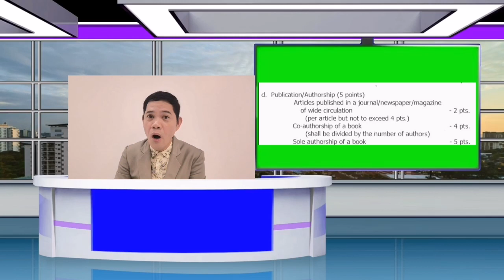Paano maging Head Teacher I to VI, pati na rin ang mga Qualification Standards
Head teachers in both Elem and Secondary using DepEd Order No. 39 s, 2007 and DepEd Order No42, s
2007